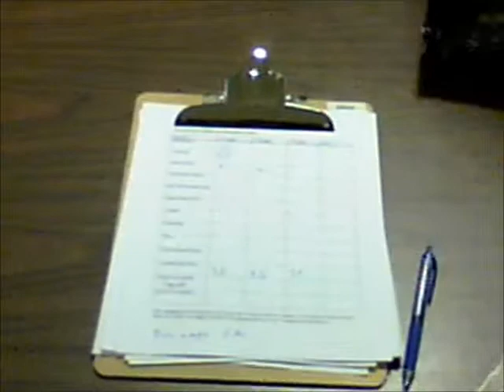University of Iowa Waste Sort - Burge Hall - 111111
Waste sort from residence halls at the University of Iowa on Nov 11th, 2011.